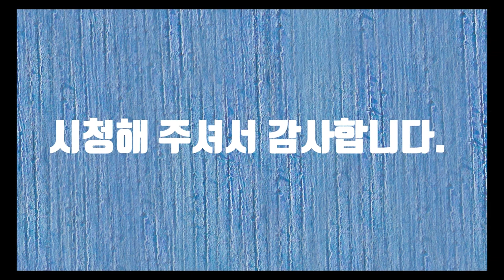Manuka Reserve Walking in NZ(뉴질랜드 마누카 리저브)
마누카 리저브를 갔다왔습니다.